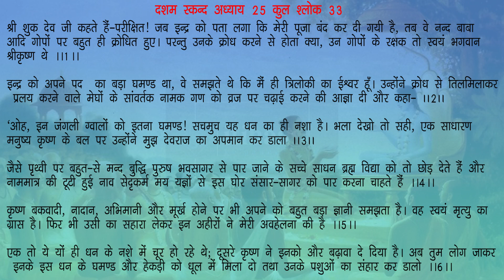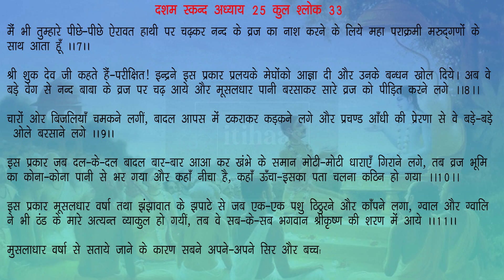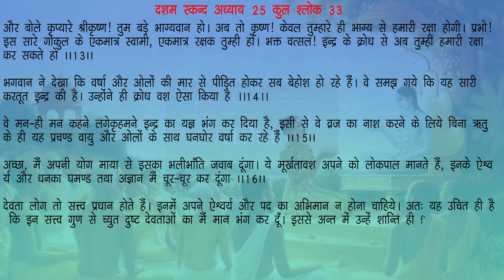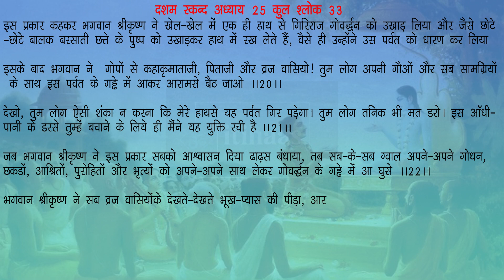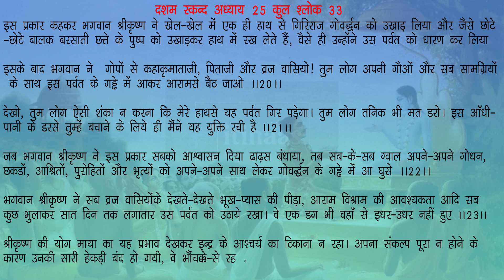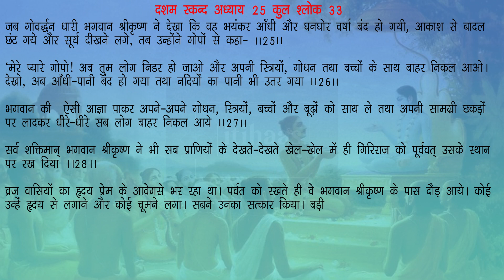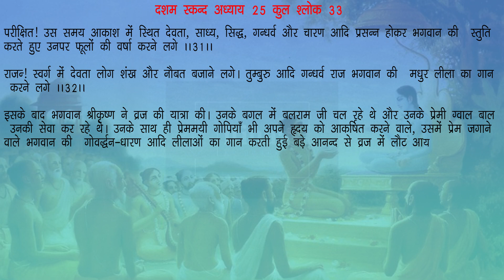गोवर्धन धारण स्कन्ध 10 अध्याय 25: श्रीमद् भागवत महापुराण